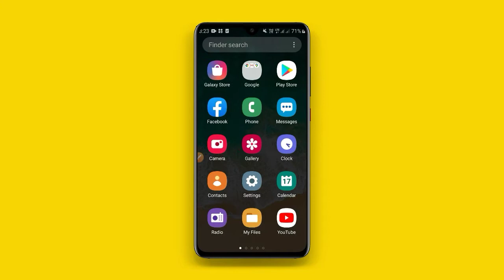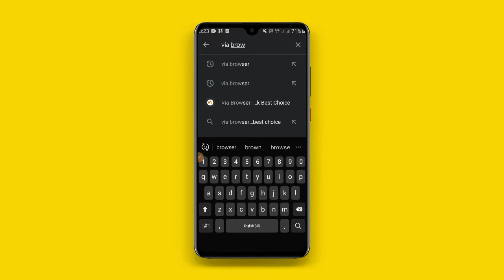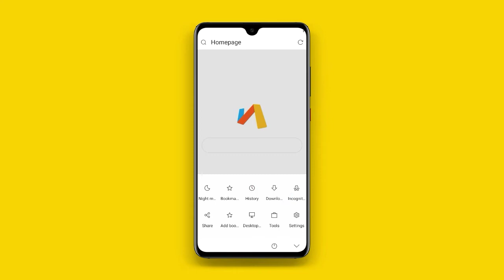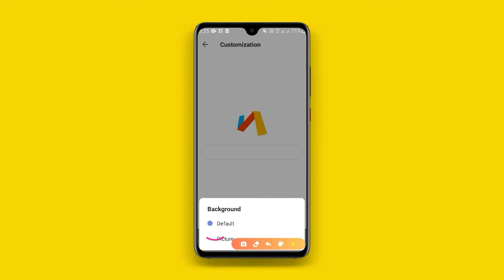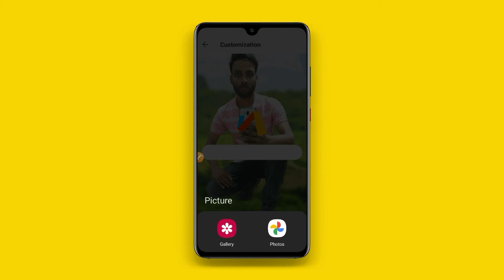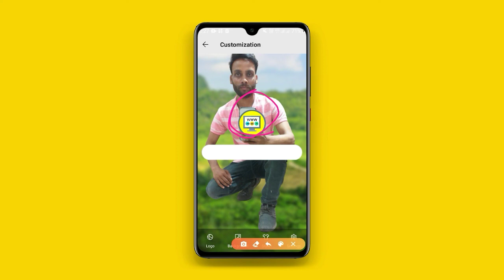best browser for android || fast download browser for android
दोस्तों इस विडियो में हम UC Browser बंद होने के बाद उनकी जगह Best Indian Apps कौन से हैl उनके बारे में जानेंगे, और उनको use करना भी सीखेंगे।

1.best browser for android || fast download  browser for android || best browser

🔵 Bina kisi App ke video ko Gallery me Kaise Hide